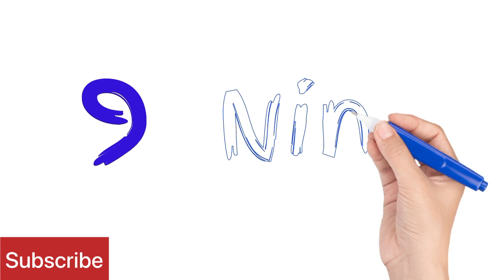Numbers |Learn Numbers with colours |Counting|toddlers@learnwithmhamdan2882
Learn counting
Learn numbers with colours
 Counting with colours
 1 to 10 One to ten
Learn One two three with sweet Hamdan s voice